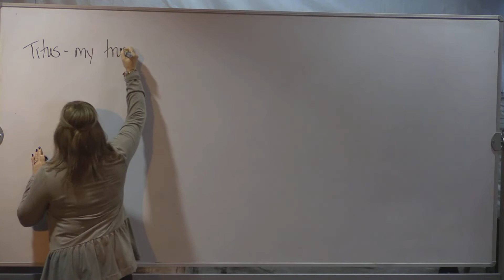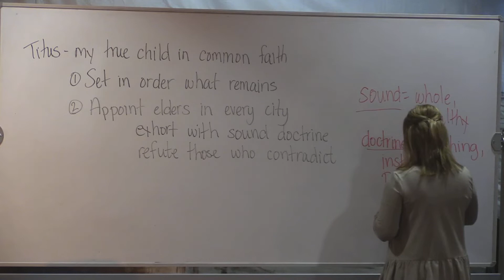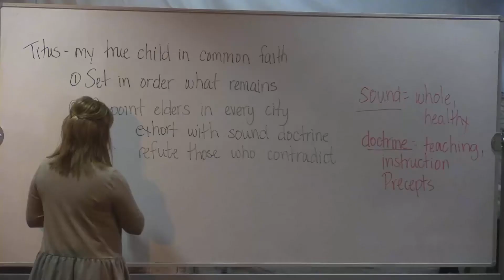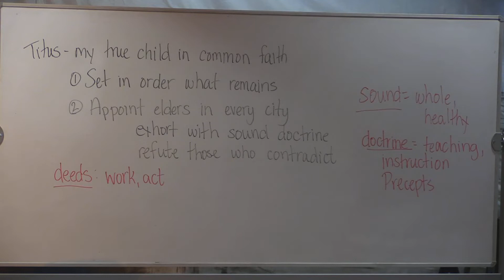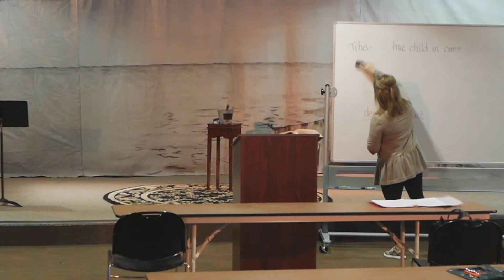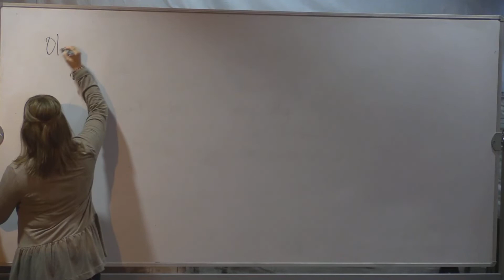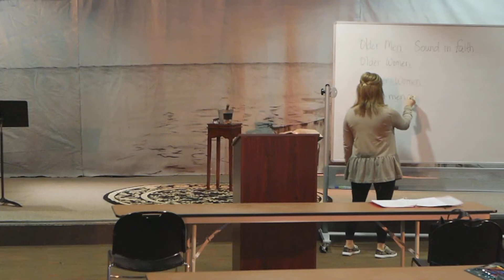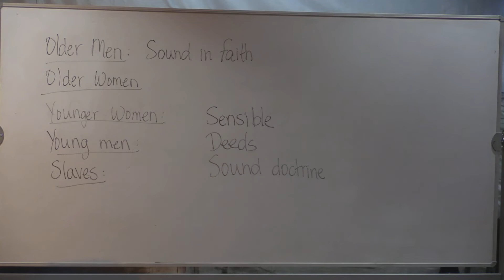Precepts 1/27/2021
Taught by Denise Beckman.  Titus Lesson 1